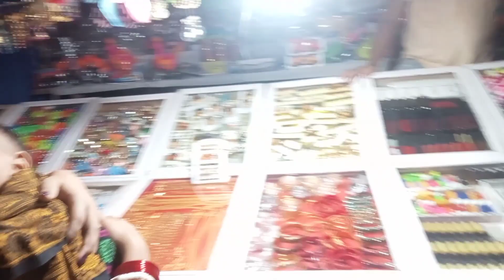Goreswar aou bengna hati puja nainw thangdw mwn//RB Top#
bodo song nwjwrni onsula dong
film -onsula mwddwi